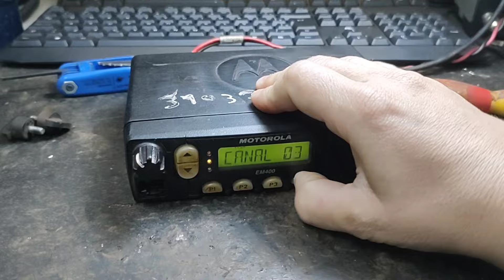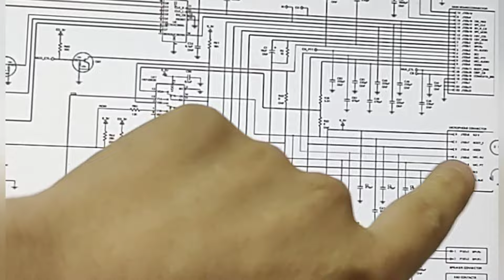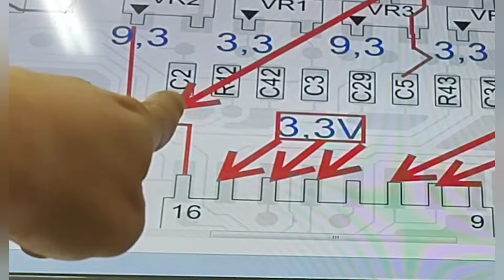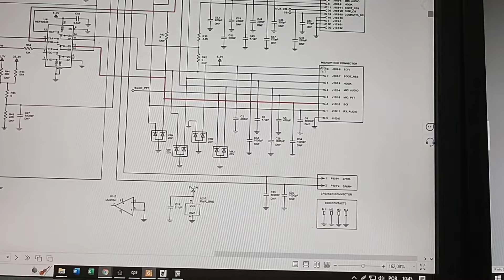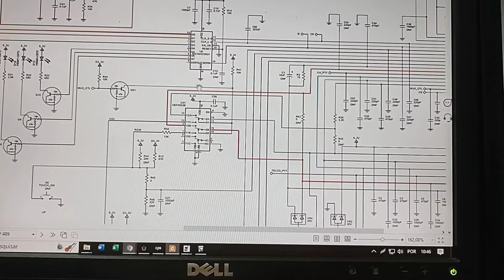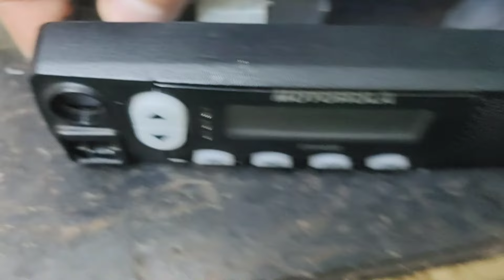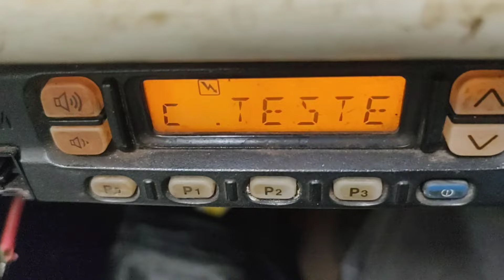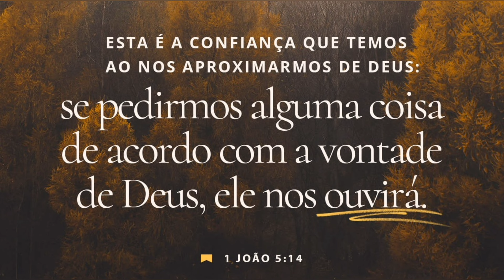MOTOROLA EM400 VHF - DIODO PEGOU FOGO 🔥